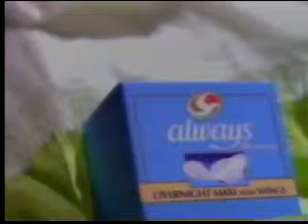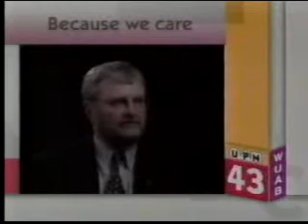12/28/1997 WUAB Commercials Part 3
Commercials aired during Sibling Rivalry.
-Channel 43's Weekend Movie will return after these messages
-Toyota Tacoma (Squire Fridell)
-First Energy
-Sun Super Savings Center
-U.S. Department of Transportation PSA (R.I.P. Ray Charles)
-43 for Families (Cynthia Barnes)
-The Ten O'clock News promo (Jack Marschall)
-Always
-Long John Silver's
-Bob Morris Pontiac/GMC
-Roseanne, Grace Under Fire, Home Improvement, and The Simpsons promos
-Free Clinic